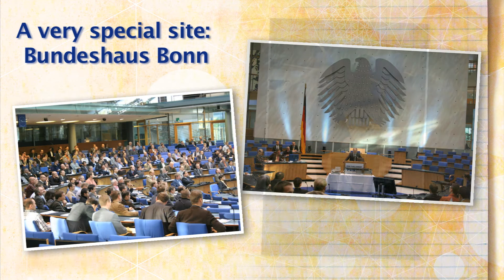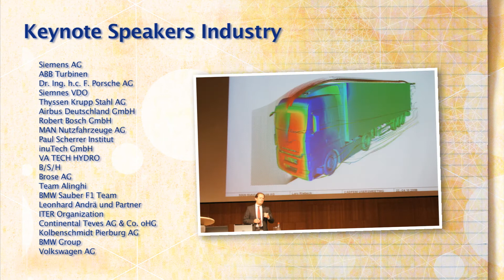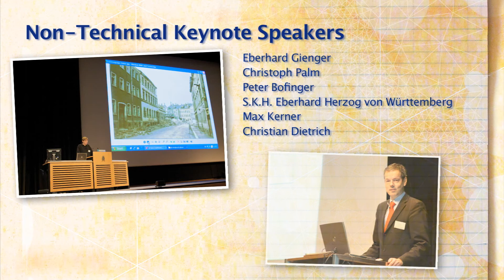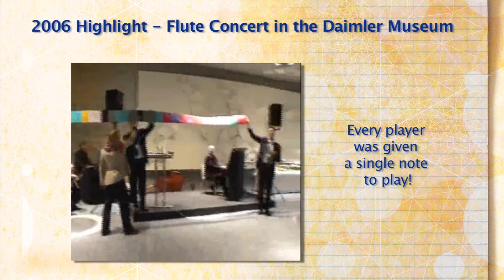30 Jahre CADFEM Users' Meeting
CAE-Anwender treffen sich jährlich bei dem CADFEM Users' Meeting. Hier ein Rückblick...